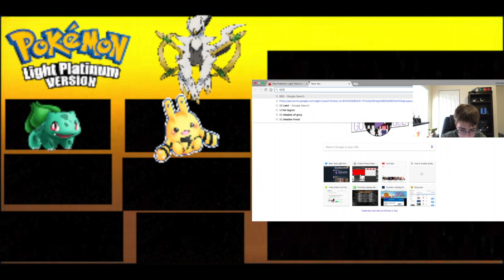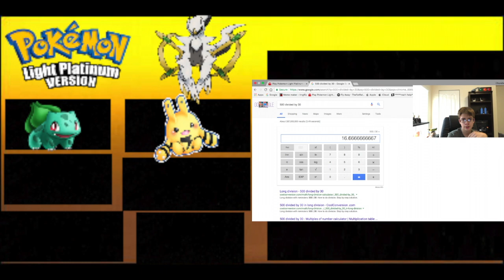pokemon light platinum let's play pt 3 !!!!!!!!!!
that darn safari zone